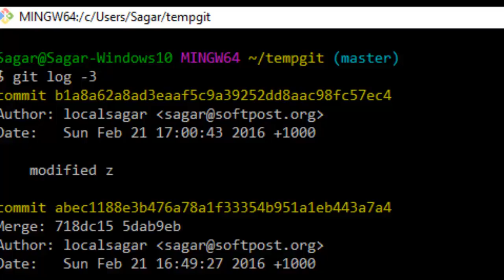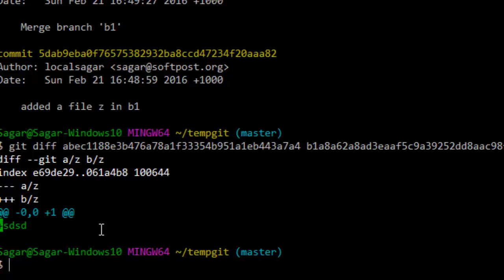How to view changes between 2 commits in git